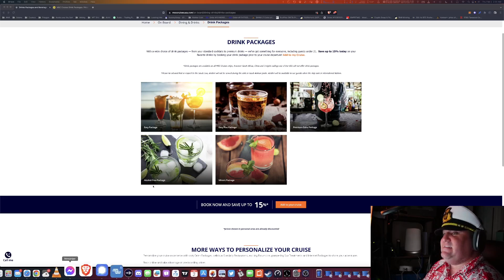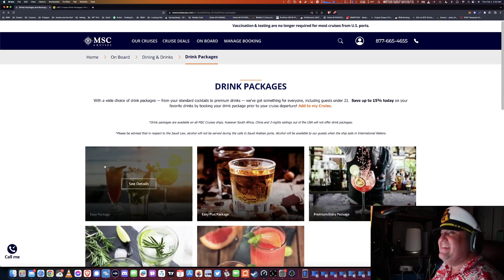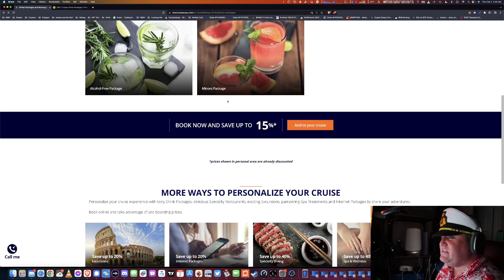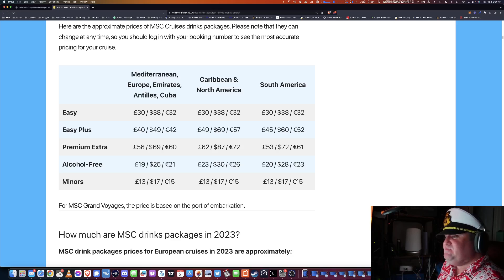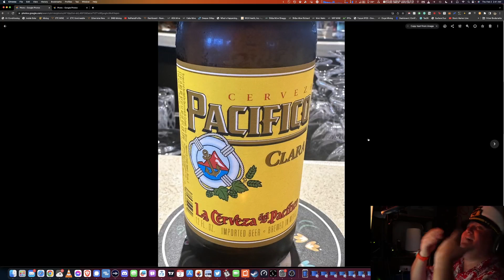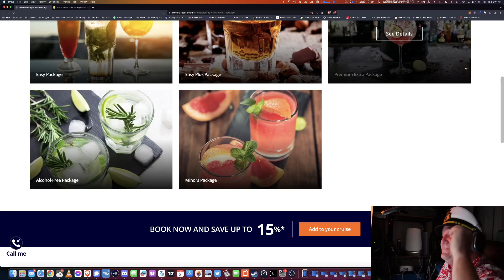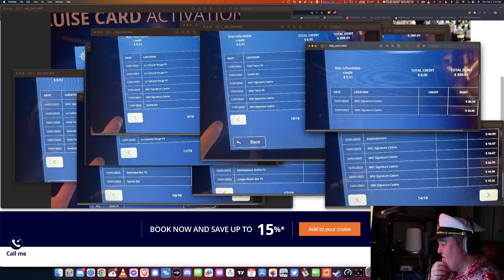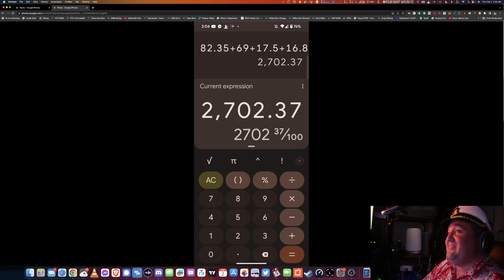Should I Buy The MSC Drink Package? Is The MSC Beverage Package Worth It?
Join Along With Richard As He Explores His Experience With The MSC Beverage Package, And Tells You If It Is Worth You Getting On Your Next MSC Cruise!